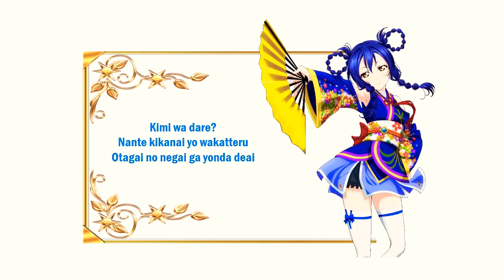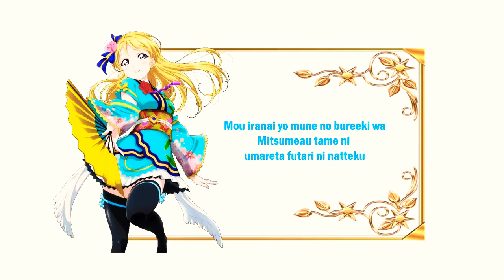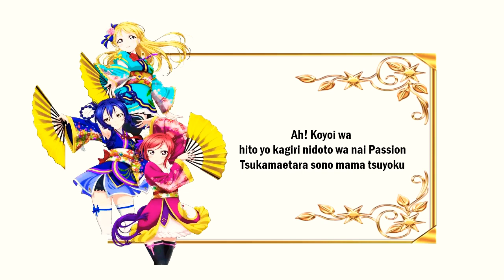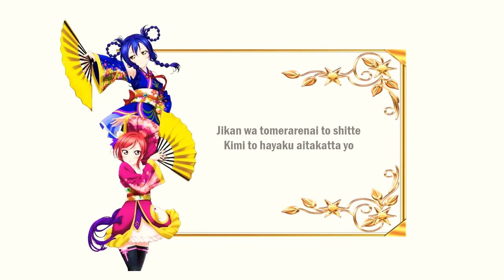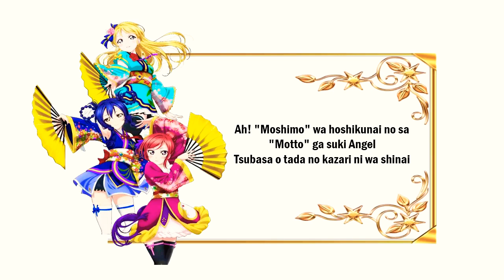أغنية Anelic Angel بصوت ماكي و يومي و ايلي